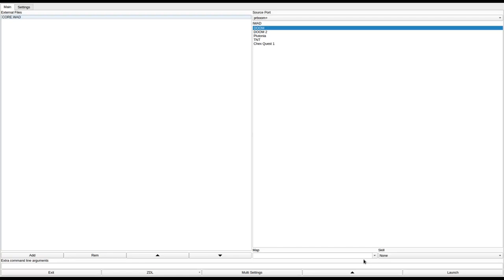DOOM 1 - CORE.WAD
called "CORE.ZIP" in the /idgames FTP.
created by Barry Ferg on April 24th, 1994.
from the .txt file included with the WAD:
"Mutants have invaded the computer core area! Clean them out, and don't forget to check the ventilation ducts. This level was originally designed for deathmatch play (if you have three or more players, chainsaw jousting is a sure bet on startup...) but it works quite well for single player use also. I've included my favourite bits from a number of different levels."